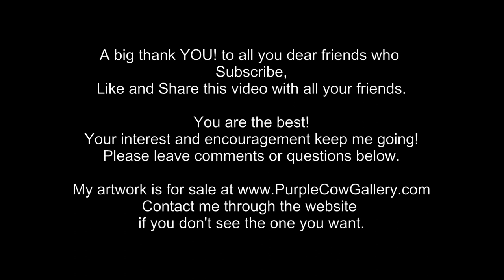Woody - It's A 'Mane' Event! - Fluid Art - Painting Tutorial - Horse Painting - Fluid Art Techniques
@ShelleyMarrsArt      I just want to say that YOU make my day! Thanks for joining me! Today we paint “Woody”. We’ll be painting a horse portrait two ways. At rest, with the mane across the horse’s neck and then as he’s standing in the wind with his mane blowing. Be sure to let me know which way you prefer in the comments, below.

If you liked the video and would like to help this channel grow, it's EASY, but you must be signed into your YouTube account:

2. It’s a great encouragement and it helps me know what you like to see!

3. 👍 RATE THE VIDEO! 👍 - it's important for the development of this channel.

5. ** and if you should feel inspired to leave a small tip (LOL) or buy me a cup of coffee ☕, please use this PayPal Thank you! I appreciate you so VERY much!

If you are on your own artistic journey, you will find great products using these links.
Amsterdam Paints
Liquitex Paints
Arteza Paints
Artist’s Loft Paints
I finally found a great SPINNER! Yea!!! It is WELL worth it!

Thank you for your friendship, love, and encouragement,
Shelley